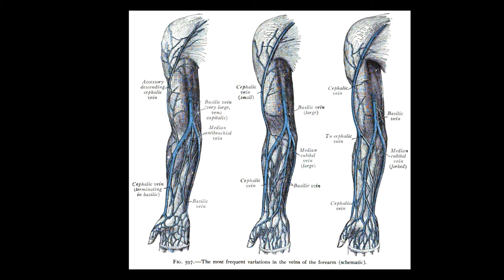PVK med ultraljud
En enkel beskrivning hur man kan använda ultraljud för att sätta PVK.